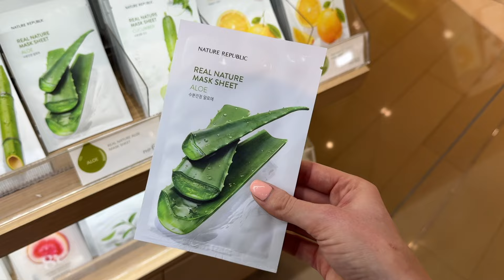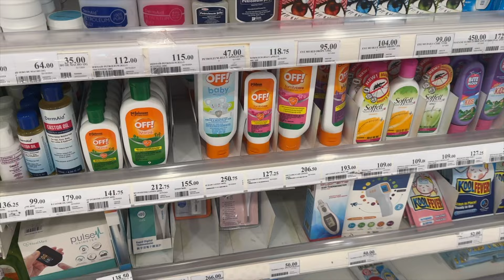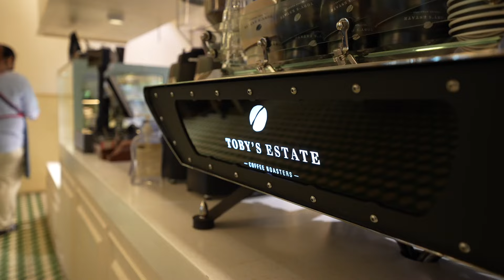My Parents are FLYING to Philippines! Feeling Emotional Awaiting Their Arrival